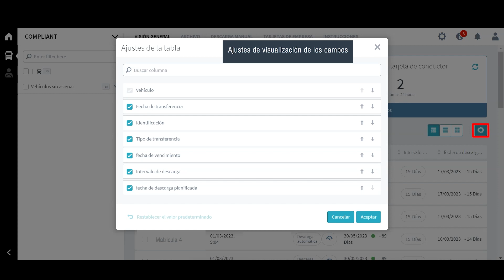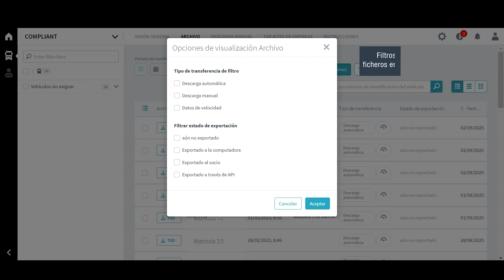MAN Digital Services: Compliant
Con Compliant se pueden descargar en remoto y de forma automática los datos del tacógrafo y de las tarjetas del conductor